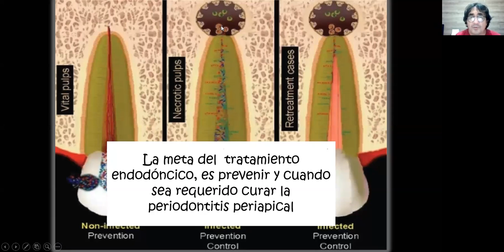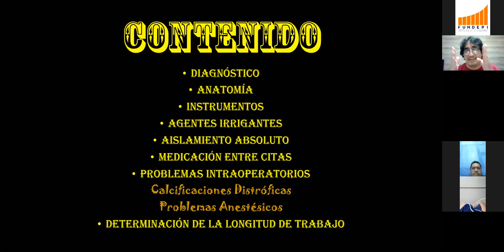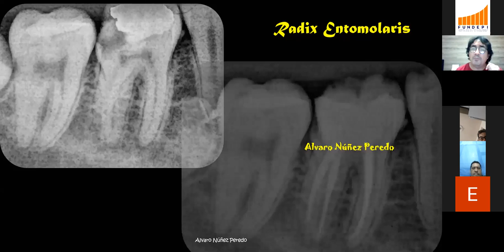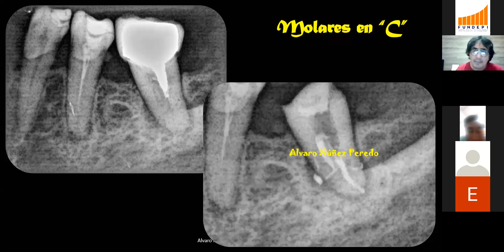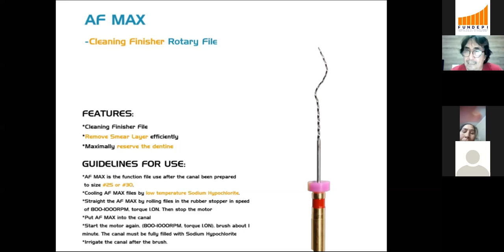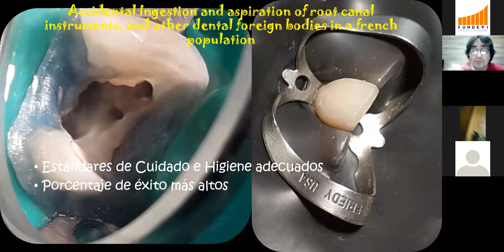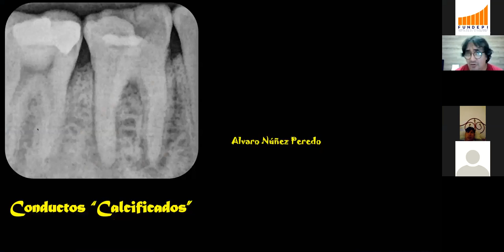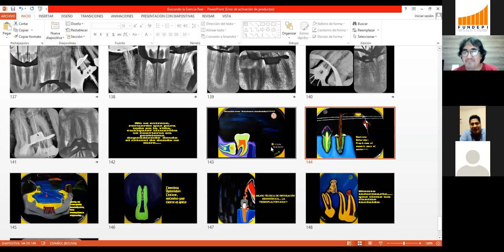Buscando la Esencia - Consejos para resultados predecibles en Endodoncia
Charla del Dr. Alvaro Nuñez, epecialista en Endodoncia y coordinador de la Especialidad de Endodoncia en Fundepi